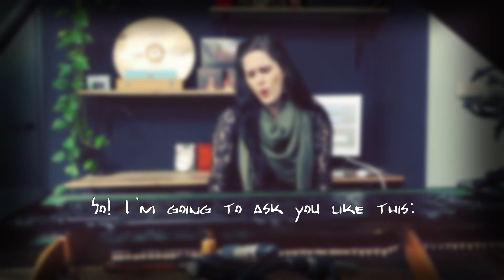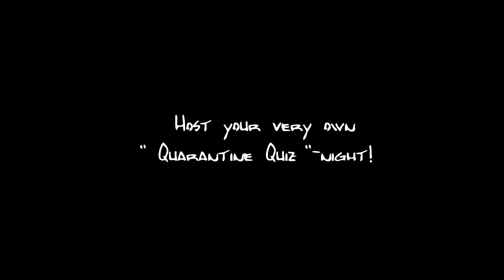𝐐𝐮𝐚𝐫𝐚𝐧𝐭𝐢𝐧𝐞 𝐐𝐮𝐢𝐳 𝘌𝘱𝘪𝘴𝘰𝘥𝘦 66, w/ Dianne van Giersbergen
Today I present you with the second to last episode before I will take a break from my quiz, clear those hours of preparation/recording/edditing and make room & head space for new musical ideas to spark! But first... a challenge! A song from which you cannot google the lyrics 😜

Have you ever played my quiz before? If not then here is what to do:
1 Watch the Quarantine Quiz video to hear 60 sec of music
2 Guess which song you've just heard
3 Write your answer in the comments

4 Wait for the following episode to find out if you were correct!